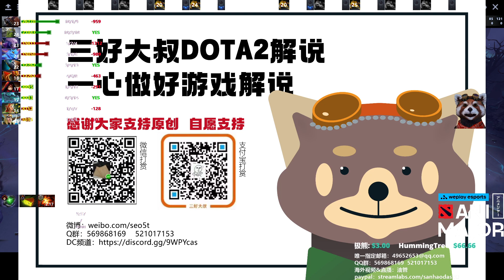【三好大叔Dota2】Aster vs TNC P3 2021基辅ANI Major败者组